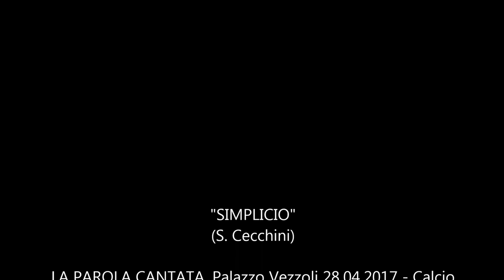Simone Cecchini e Alfio Costa: "Simplicio"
Simone Cecchini e Alfio Costa: "Simplicio" (S. Cecchini) - LA PAROLA CANTATA , Palazzo Vezzoli - Calcio (BG) 28.04.17 -